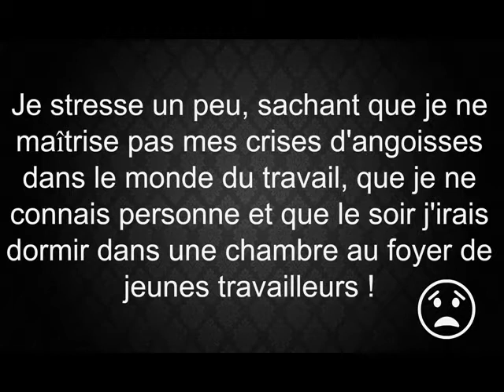stage au refuge de l'arche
Un stage très enrichissant qui m'a permis à cette époque de retrouver confiance en moi et en les autres. Merci infiniment !